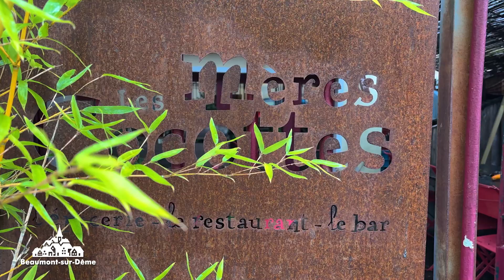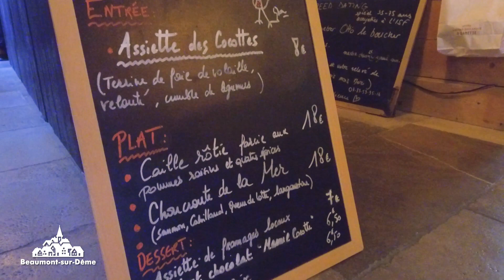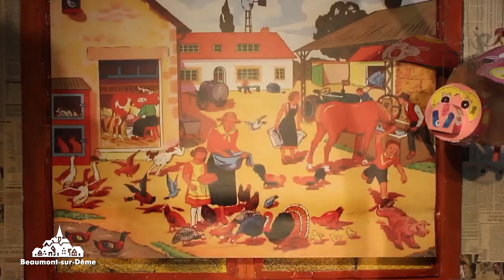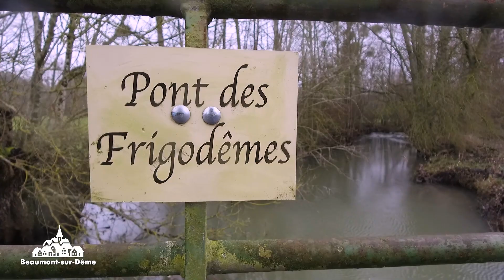Plus Belle ma Sarthe - Commune de Beaumont-sur-Dême (16.01.2024 - Partie 1)